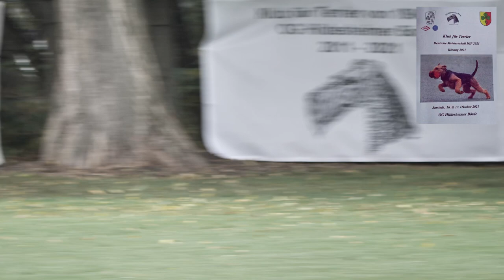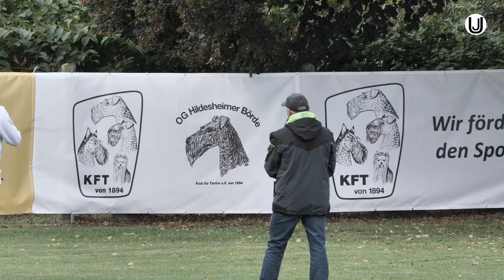KfT 2021 Maik Krüger C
Deutsche Meisterschaft im Klub für Terrier 2021 in Sarstedt.